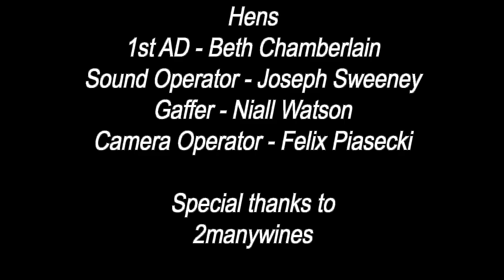Chanel - Short Film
Second year FTP student film produced at the University of York school of Arts and Creative Technologies

Cast:
Will Harvey as K
Beth Chamberlain as Emmaline
Flora Tucker as Chanel
Felix Piasecki as Gilles
Cameron Stenhouse as George

Crew
Directed, written and shot by Sam Hens
1st AD - Beth Chamberlain
Sound Operator - Joseph Sweeney
Gaffer - Niall Watson
Camera Operator - Felix Piasecki

Special thanks to 2manywines wine bar.